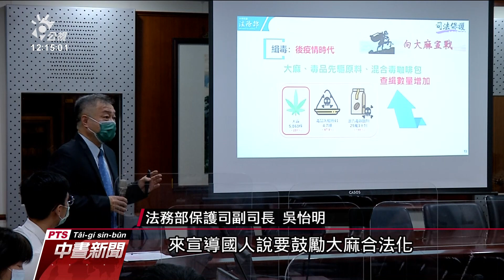上半年查扣大麻植株超過九千株創紀錄 法務部列反毒首要目標｜20210902 公視中晝新聞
針對外界屢屢出現大麻合法化的聲浪，法務部長蔡清祥表示，現階段沒有合法化的政策考量，並指出大麻電子煙觸犯毒品罪刑責很重。保護司副司長吳怡明則強調，大麻並非天然物品，會影響傷害民眾身心健康。不過卻有一群醫師，致力發起醫用大麻合法化的訴求。